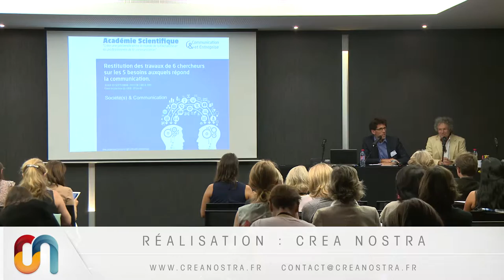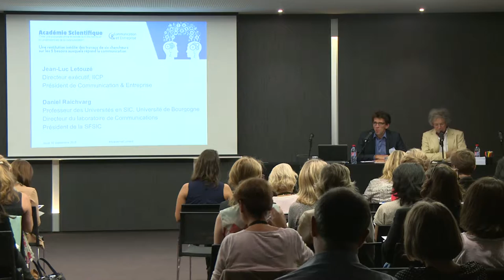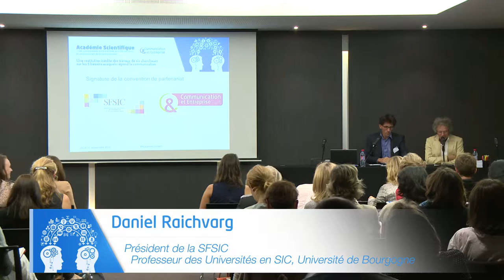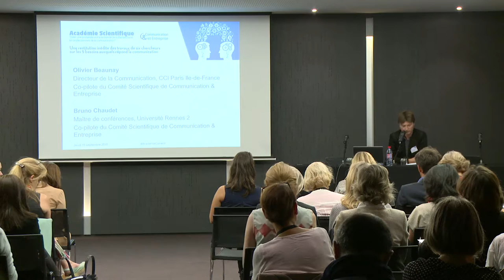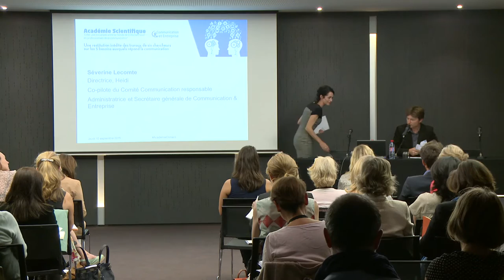1/7 - Introduction Académie Scientifique C&E 2015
Société(s) & Communication - Académie Scientifique 2015
Le 10 septembre 2015, Communication & Entreprise a organisé la 3e édition de son Académie Scientifique sur  : "Les 5 besoins de la société auxquels répond la Communication".

Cette 1re video retrace l'introduction de l'Académie :
- Par les Présidents des organisations partenaires : Jean-Luc Letouzé, Directeur exécutif IICP et Président de Communication & Entreprise et Daniel Raichvarg, Professeur des Universités en SIC, Université de Bourgogne, Directeur du laboratoire Communications, Président de la SFSIC
- Par les co-pilotes du Comité Scientifique de Communication & Entreprise : Olivier Beaunay, Directeur de la communication, CCI Paris-Ile de France et Bruno Chaudet, Maître de conférences, Université Rennes 2
- Par la co-pilote du Comité Communication responsable de Communication & Entreprise : Séverine Lecomte, Directrice de l'agence Heidi

Cette année, l'Académie Scientifique a aussi été l'occasion de la signature d'une convention de partenariat entre Communication & Entreprise et la Société Française des Sciences de l'Information et de la Communication (SFSIC).

Les Académies scientifiques de Communication & Entreprise sont un temps fort de restitution des travaux de chercheurs en Sciences de l’Information et de la Communication avec une mise en parallèle de cas pratiques de professionnels du secteur, c’est un moment d’échanges riches, entre théorie et opérationnalité.